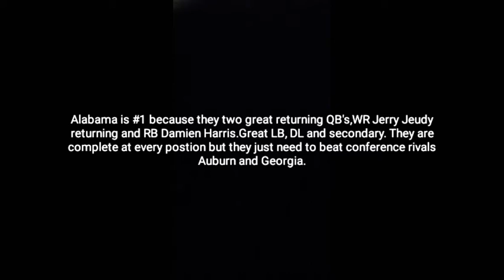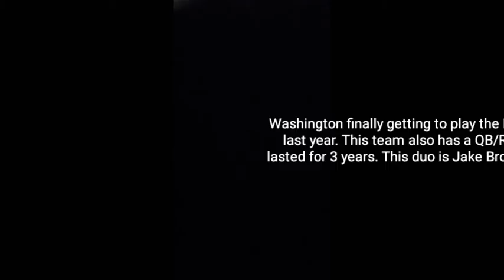2019 College Football Playoffs